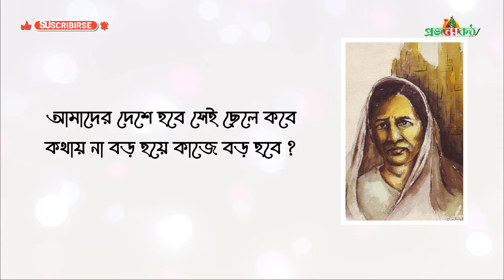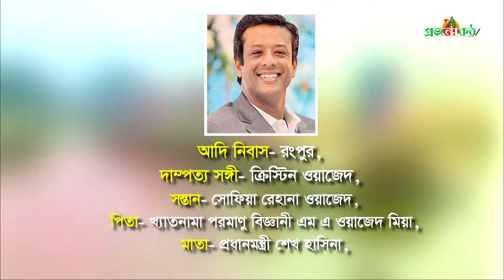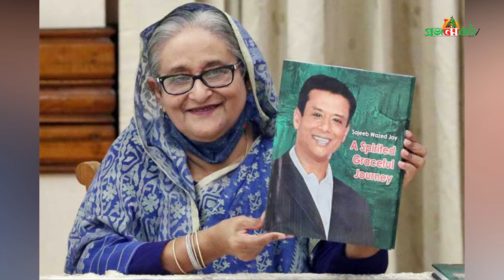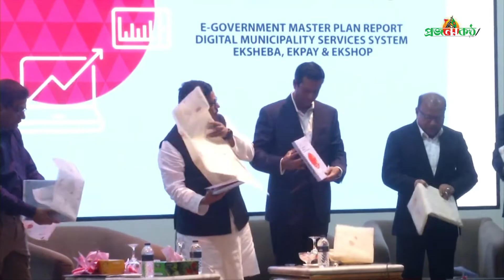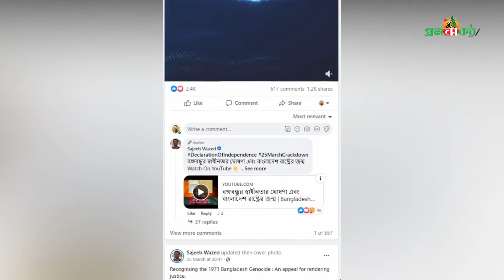ডিজিটাল বাংলাদেশের নেপথ্য নায়ক সজীব ওয়াজেদ জয়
সত্যিকার অর্থে, একজন স্বপ্নবাজ তার স্বপ্ন পূরণ করার জন্য নিরলস পরিশ্রম ও দৃঢ় আত্মবিশ্বাসের মাধ্যমে যেকোনো চ্যালেঞ্জ মোকাবেলা করতে সদা প্রস্তুত থাকেন। এটাই বাস্তবতা। তাই তো, কুসুম কুমারী দাশ বলেছেন-

আমাদের দেশে হবে সেই ছেলে কবে
কথায় না বড় হয়ে কাজে বড় হবে ?

কেউ না কেউ আছেন শুধু স্বপ্ন দেখানই না; সেটা পূরণ করেন- শুধু তাই নয়, যিনি বিশ্বাস করেন স্বপ্ন দেখতে হবে বড়, নিজের জন্য নয়, সবার জন্য। তিনি আর কেউ নন ডিজিটাল বাংলাদেশের নেপথ্য নায়ক এবং তথ্য ও যোগাযোগ প্রযুক্তিখাতে ঘটে যাওয়া বিপ্লবের স্থপতি, জাতির পিতা বঙ্গবন্ধু শেখ মুজিবুর রহমানের দৌহিত্র সজীব ওয়াজেদ জয়।